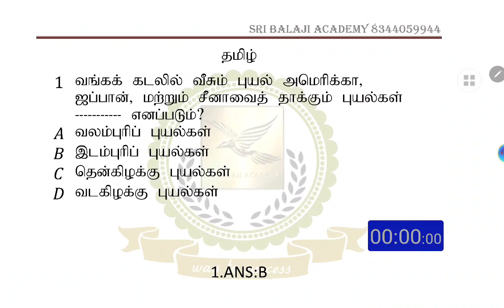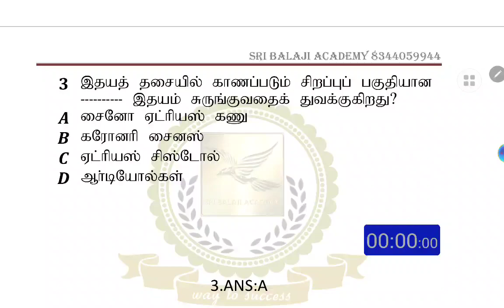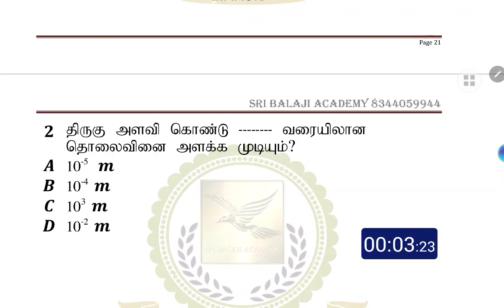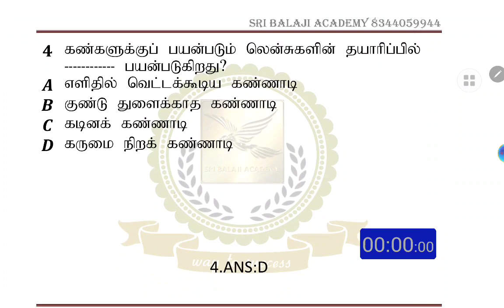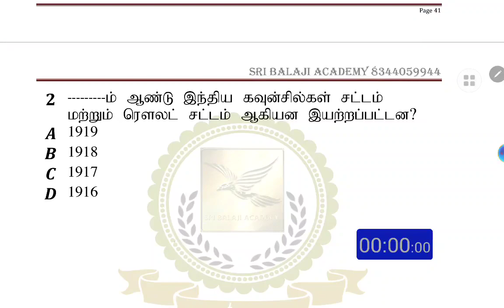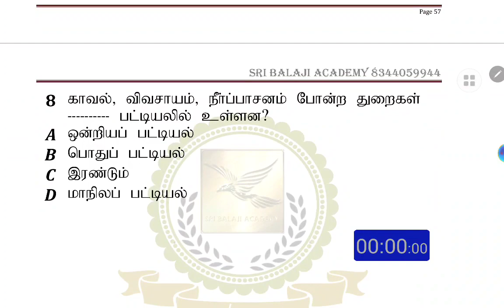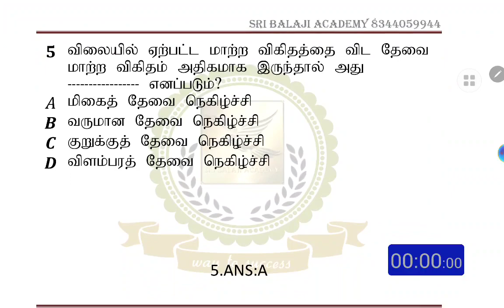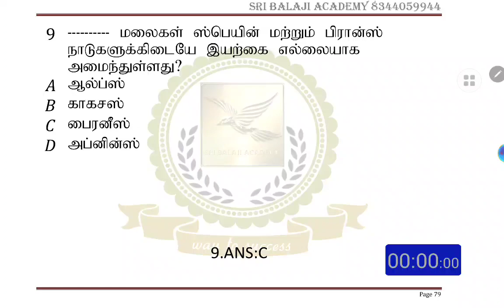TNTET DAILY FREE TEST-12.07.2021